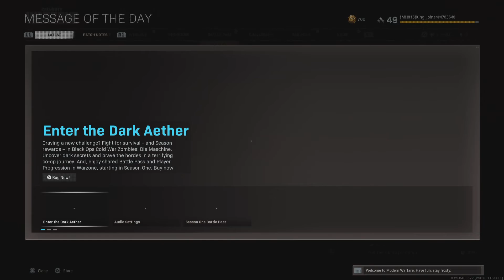Call of Duty®: Modern Warfare®_20201227172412